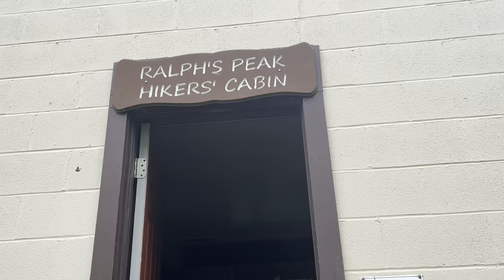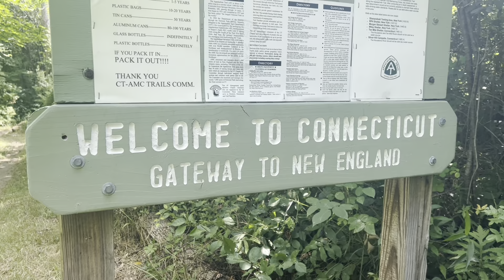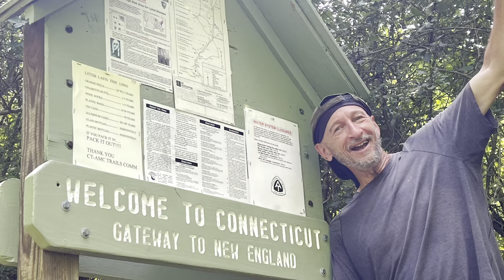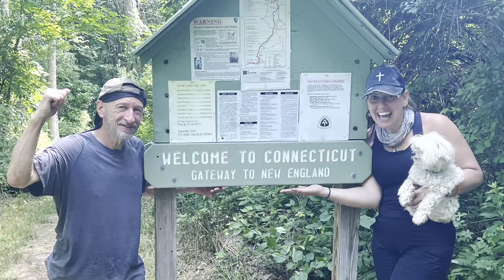Days 112 to 114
NYC to Back on trail at Canopus Lake to Schaghticoke Mountain Campsite CT.  Miles 1427.6 to 1468.